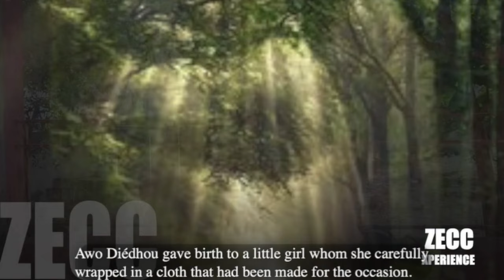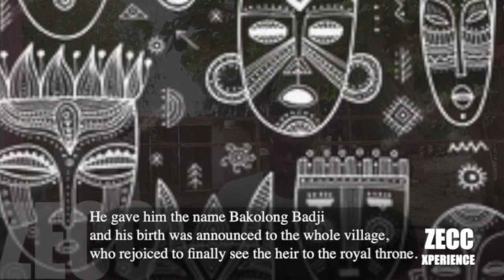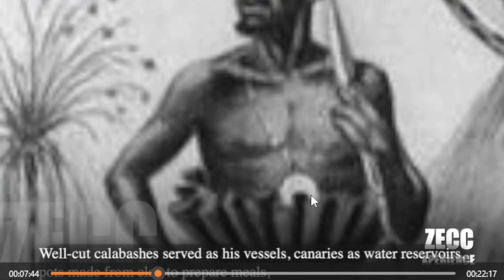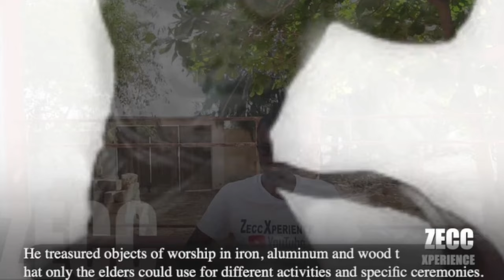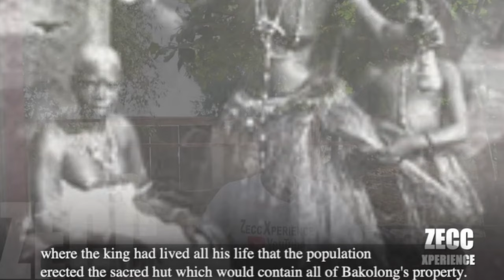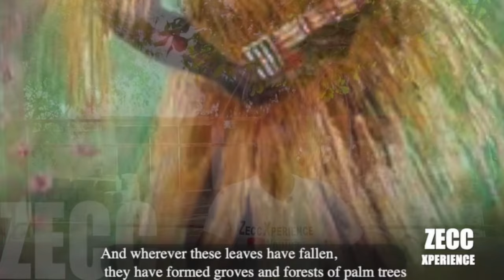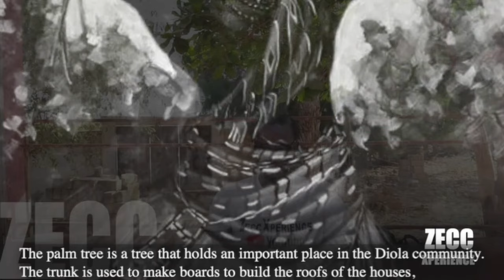BAKOLONG BADJI: le prince Diola - Une ascension au pays Diola - Français-Mandinka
PREFACE DE L'AUTEUR LOUIS CULTURE :
Introduction
J’ai découvert la Casamance avec l’émerveillement d’un enfant de retour au pays natal après une longue absence. Cette terre verdoyante et fertile qu’on appelle le grenier du Sénégal, regorge de vie. On y trouve toutes sortes de fruits délicieux, je m’y suis aussitôt senti chez moi tant la ressemblance avec ma Guyane natale me parut évidente.
Je me devais de visiter le Sénégal car mon père Jean- François De Ville, poète à l’âme sensible, y avait séjourné et s’y était marié avec la douce Valentina. Mon métier d’artiste-musicien, écrivain et poète m’incite à parcourir le monde à la découverte de contrées lointaines et de cultures différentes, qui sont une source d’inspiration intarissable nécessaire à l’évolution de ma carrière. Je me fonds littéralement dans les mœurs et coutumes du pays qui m’ouvre ses portes, humblement et fraternellement. Je dois reconnaître que l’accueil qui me fut réservé en Casamance fut l’un des plus chaleureux et des plus hospitaliers qu’il m’a été donné de vivre.
Le Sénégal et la Guyane ont un passé historique commun. De nombreux Sénégalais furent envoyés sur ma terre d’Amazonie et si l’on se réfère à la période de l’esclavage, je suis peut-être l’un d’eux, du moins une partie de moi-même.
C’est à Bignona, en Basse-Casamance, que je choisis de m’établir. J’y vécus trois ans durant lesquels je fus gentiment adopté par la population Diola qui occupe massivement la région.
Désireux de m’instruire des coutumes locales, tous ceux que je rencontrai sur mon chemin de quête spirituelle me conduisirent naturellement vers les piliers de leur histoire commune. C’est ainsi que je fis la connaissance de diverses personnes, visitai de nombreux villages, me plongeant à la source originelle du savoir ancestral. Je fus présenté à des personnages hors du commun, les griots, véritables bibliothèques des mythes et légendes de l’Afrique. Mais, faute d’écrits, toutes ces belles pages orales s’acheminent vers les tiroirs de l’oubli. La richesse de ces légendes a tous les mérites d’être mise en exergue, non seulement pour une large diffusion mais aussi et surtout pour leur conservation car ce patrimoine historique et culturel doit être mis au service des écoles et du tourisme sénégalais, véritable levier économique.
Le véritable nom de l’ethnie Diola est « Ajamat » qui signifie « L’Être Humain ». Les Diolas appartiennent à la tribu de Dan, ils sont originaires de la vallée du Nil. Leur long exode à travers l’Empire du Mali les a conduits en Casamance, en Gambie et en Guinée-Bissau, ce sont les premiers habitants de ces régions. Ils constituent un peuple qui s’est de tout temps farouchement opposé à toute forme d’esclavage, ils n’ont jamais été colonisés.
Les Diolas ont un respect sacré pour leurs valeurs ancestrales qui sont : l’égalité entre les êtres humains, la liberté de chacun, la protection et le respect des personnes, des ancêtres et de la nature, l’interdiction d’exploiter son prochain, l’interdiction de tuer un être humain, l’honnêteté, l’ardeur au travail, l’honneur, le courage, la solidarité, la fraternité, l’indépendance et l’autonomie, la paix, la cohésion sociale, la réussite individuelle et communautaire.
Les Diolas croient en un seul Dieu « Atemit », puissance invisible à l’origine de tout, esprit et ordre divin d’essence cosmique. Ils sont très respectueux des principes inscrits dans leur vie religieuse.
Certaines histoires, certains personnages, sans que vous sachiez pourquoi, marquent votre esprit. Ce fut le cas lorsque j’entendis parler d’un homme appelé Bakolong Badji qui vécut au XIX siècle dans le village de Niankitte. L’histoire fabuleuse au caractère multidimensionnel de ce roi Diola n’a pas fait l’objet d’une exploration de la part des chercheurs et autres spécialistes, ce qui justifie la rareté pour ne pas dire l’inexistence des œuvres qui lui sont rattachées. De ce fait, les informations permettant de bien cerner ce sujet et de le traiter avec le maximum d’exactitude, ont été recueillies uniquement auprès des sources orales dont les principaux auteurs sont, pour la plupart, des membres de la famille royale de Bakolong Badji. Les autres sources utilisées pour la rédaction de ce mémoire sont des hommes et des femmes qui se sont toujours distingués en œuvrant pour perpétuer l’histoire de cet homme par diverses manifestations culturelles. Malgré tout, l’exactitude et la fiabilité des informations diversement collectées ne sont pas discordantes. Ces sources, loin d’être des témoins oculaires, ont hérité cette légende de leurs aînés, pères ou grands- pères. Gardée jalousement, cette histoire est toujours et partout racontée en Casamance, par les uns et les autres, dans le même ordre d’idée, en suivant le même schéma des faits historiques relatifs à la vie et à l’œuvre de Bakolong Badji.